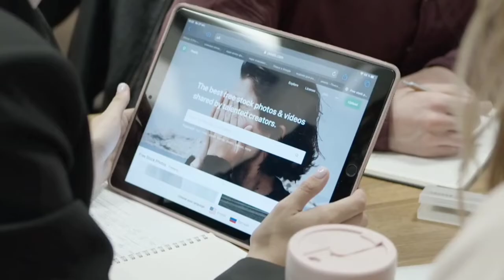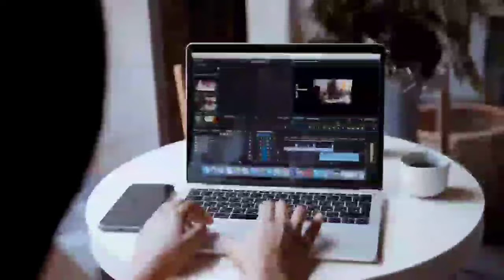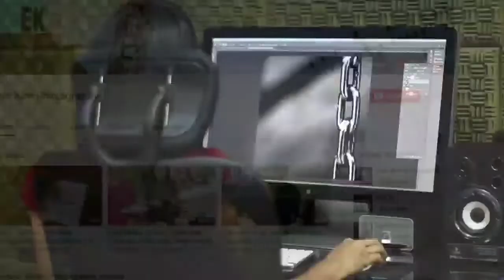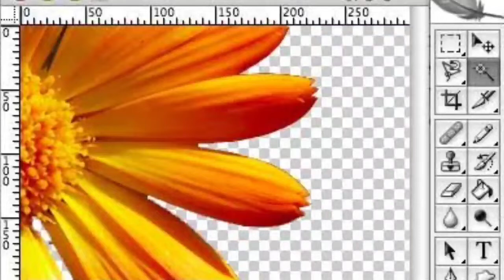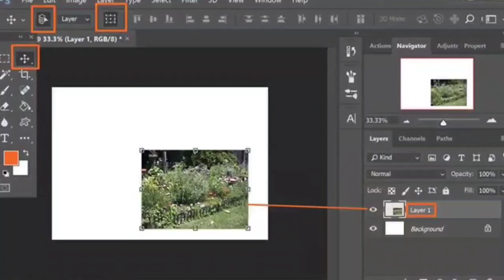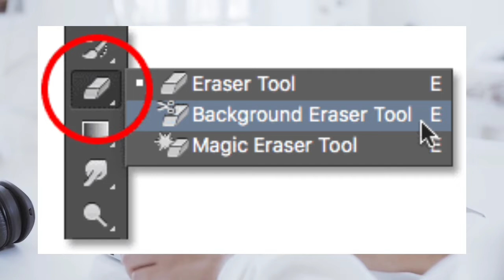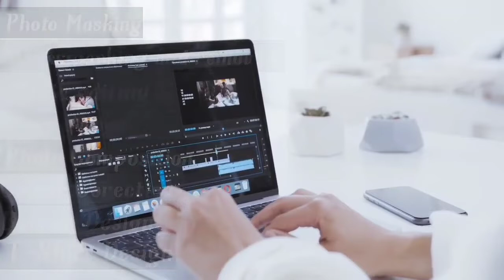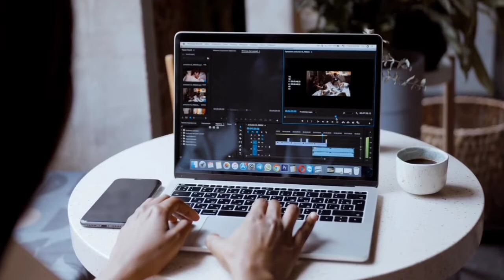How to learn photoshop?-फोटोशॉप कैसे सीखें पुरी जानकारी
इस वीडियो में फोटोशॉप से जुड़ी पूरी जानकारी दी गयी है
फोटोशॉप क्या है
फोटोशॉप कैसे सीखें ।कहा से सीखे ये सारी जानकारी इस वीडियो में दी गयी है और फोटोशॉप के 17 टूल्स के बारे में बताया गया है जोकि फोटोशॉप के कभी अच्छे टूल्स है।
वीडियो को शेयर भी करे

Link here

Youtube videos

फोटोशॉप क्या है फोटोशॉप कैसे सीखें पूरी पूरी जानकारी